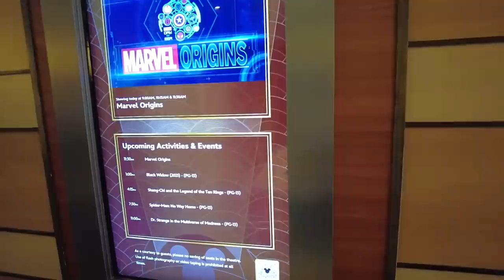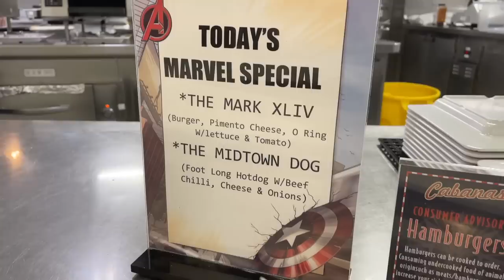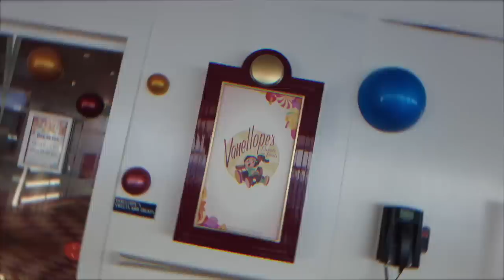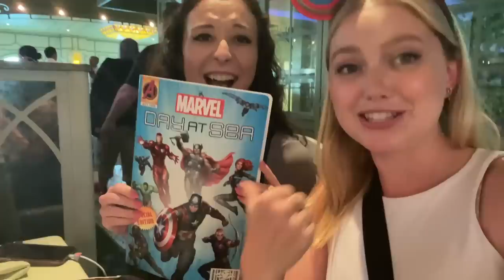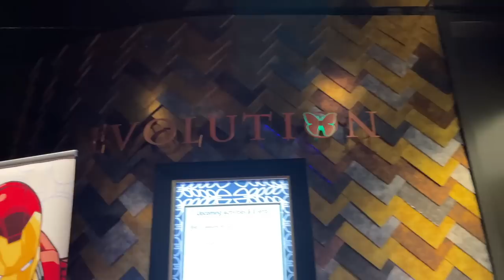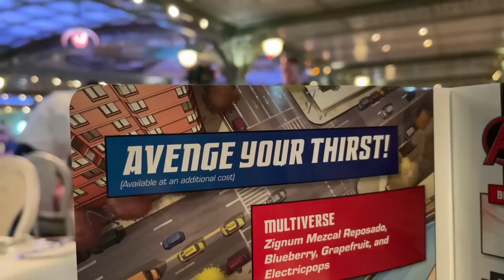We Met 30 RARE Characters on a BRAND NEW Disney Cruise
Avengers assemble! Join Emma and Fry as they show you EVERYTHING the Disney Dream has to offer on Marvel Day at Sea!